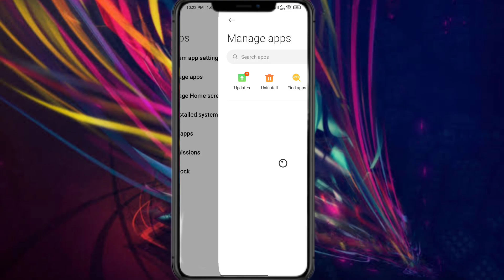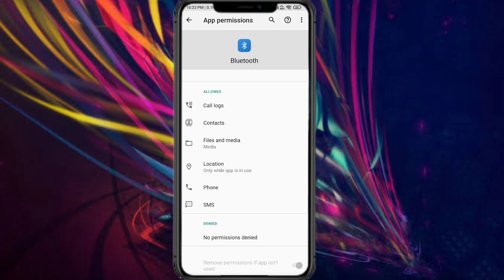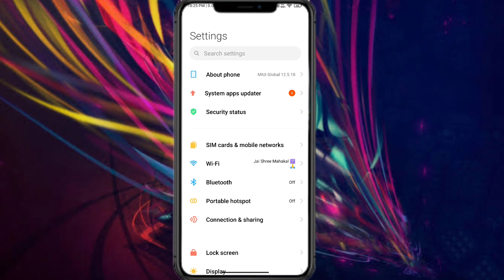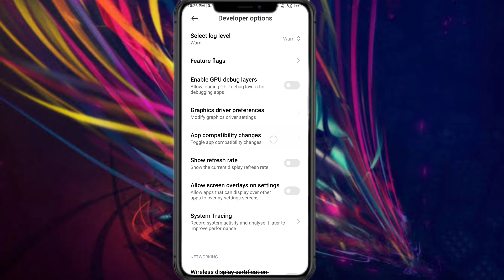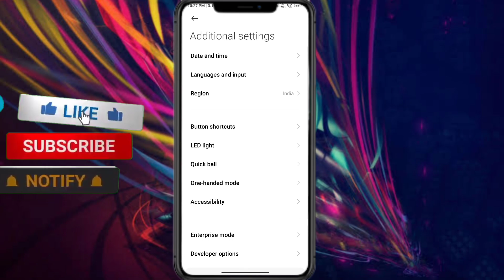Bluetooth Auto Disconnect Problem | How to Solve Bluetooth Auto Disconnect Problam